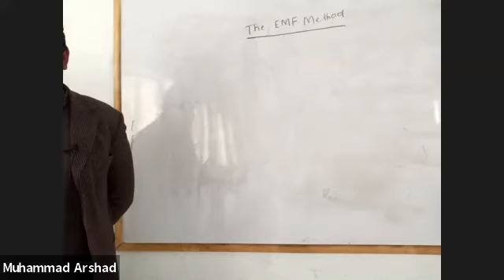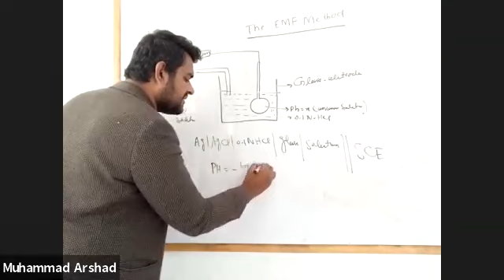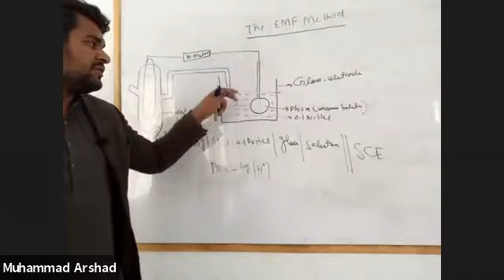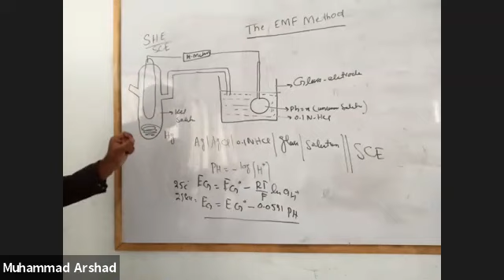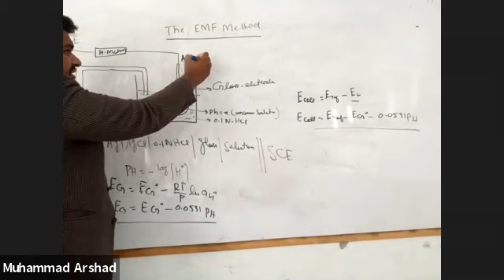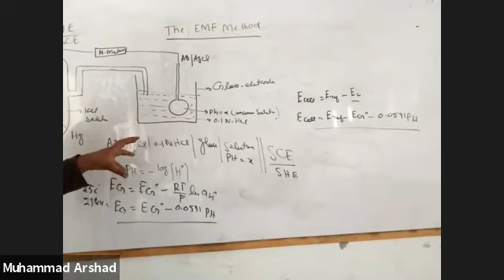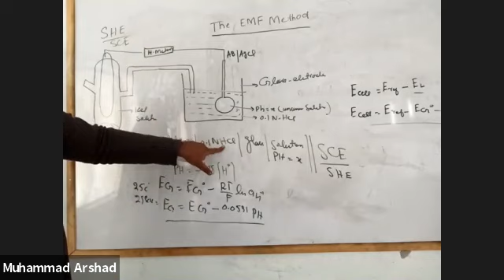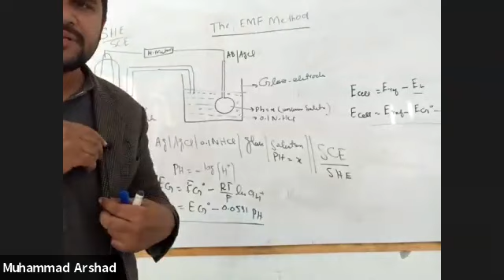The electromotive force EMF Chemistry ADP by Sir Saleem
The Synchronous Impedance Method or Emf Method is based on the concept of replacing the effect of armature reaction by an imaginary reactance. For calculating the regulation, the synchronous method requires the following data; they are the armature resistance per phase and the open circuit characteristic.